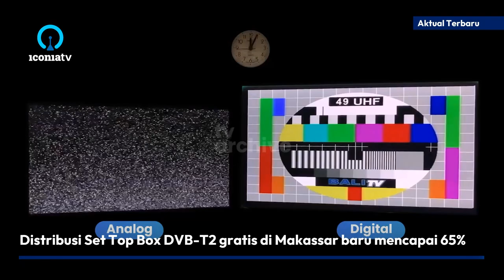Aktual Ringkas: ASO Makassar DITUNDA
Kominfo memutus menunda ASO untuk wilayah Makassar dan sekitarnya yang harus dilakukan pada tanggal 20 Mei 2023. Penundaan dilakukan karena belum tercapainya pembagian STB Gratis.